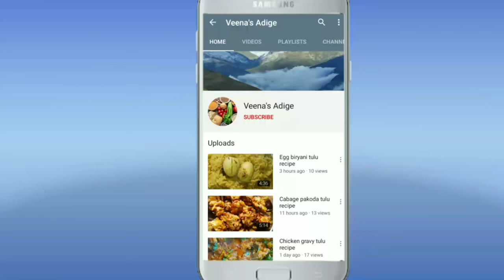Mushroom matter gravy very tasty and easy special tulu recipe🔥